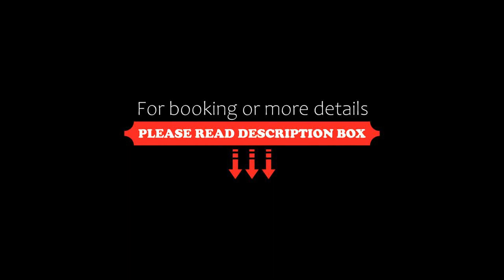Capital O 89878 Damodar Inn, Coimbatore, India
About Property:
Featuring a shared lounge, Capital O 89878 Damodar Inn is set in Coimbatore in the Tamil Nadu region, 6.3 km from Codissia Trade Fair Complex and 5.3 km from Coimbatore Junction. The property is located 8.5 km from Podanur Junction, 3.3 km from Pīlamedu and 4.7 km from Coimbatore. The accommodation offers a shared kitchen and room service for guests.
Singānallūr is 6.6 km from Ca...
Property Type: Hotel
Address: 54, sri sai ram fashion designer, college road,siddhapudur,balaji naga, Coimbatore, Coimbatore, 641044 Coimbatore, India
Searching For
1. Capital O 89878 Damodar Inn - Coimbatore - India
2. Capital O 89878 Damodar Inn - Coimbatore - India Address
3. Capital O 89878 Damodar Inn - Coimbatore - India Rooms
4. Capital O 89878 Damodar Inn - Coimbatore - India Amenities
5. Capital O 89878 Damodar Inn - Coimbatore - India Offers and Deals
Audio Credit:
Track Title: Reasons To Hope
Artist: Reed Mathis